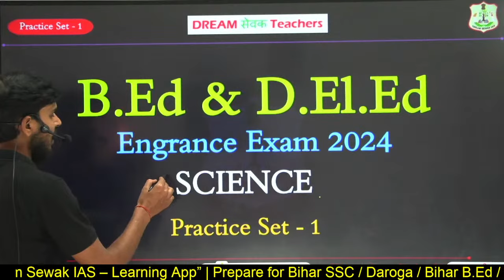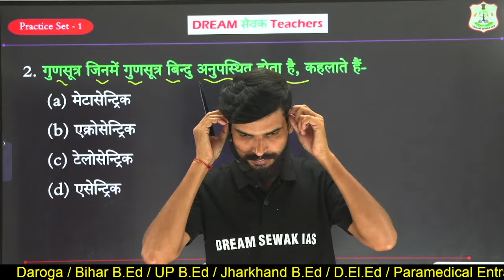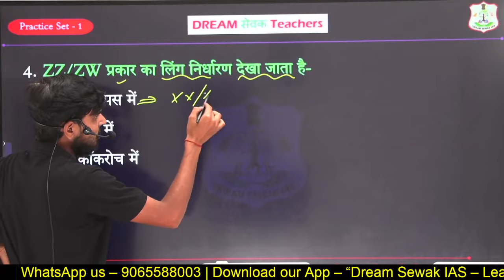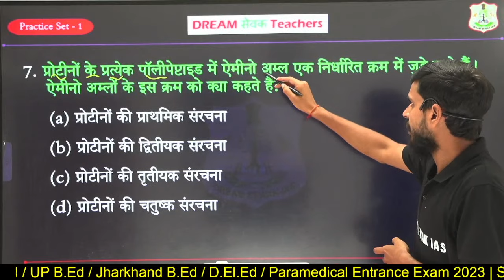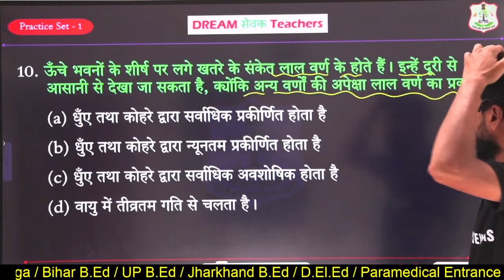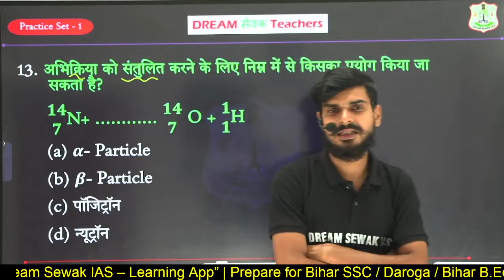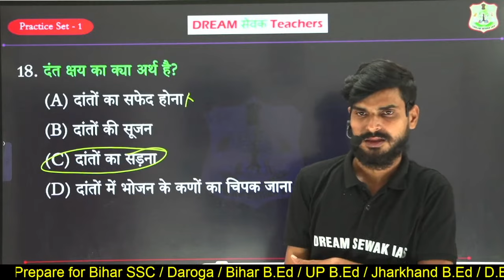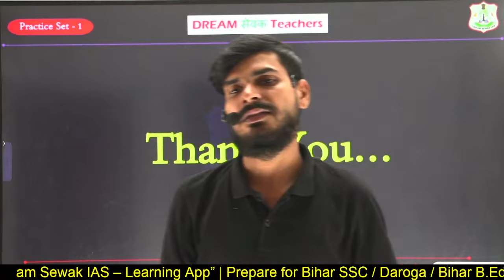B.Ed / D.El.Ed Entrance Exam Preparation 2024 | Practice Set 1 | Science TOP 20 Question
keep learning